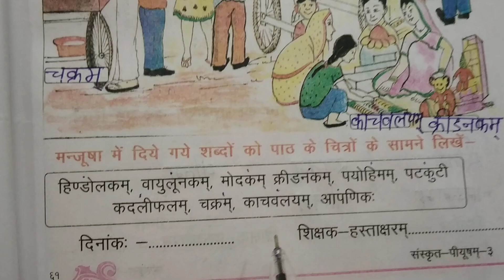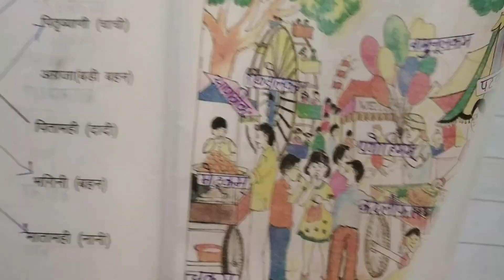संस्कृत -पीयूषम कार्यपत्रक कक्षा 3 पाठ 9 ( नवम: पाठ:) karyapatrk Sanskrit piyusham class 3 Lesson 9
संस्कृत -पीयूषम कार्यपत्रक कक्षा 3 पाठ 9 नवम: पाठ: Sanskrit piyusham karyapatrk class 3 Lesson 9 sanskrit sanskritclass3.